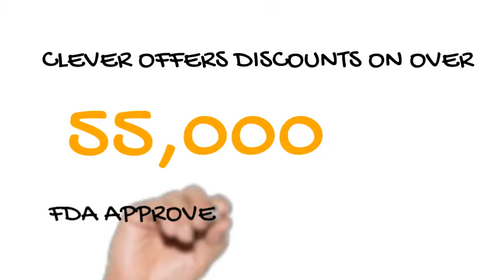What is Clever RX from 208benefits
Use our exclusive Group ID (1144) and Member ID (1000) to lower your prescription drug costs by up to 80% at pharmacies in Idaho and nationwide.